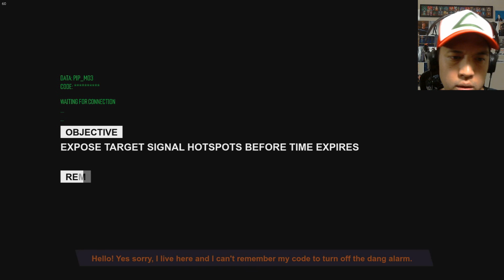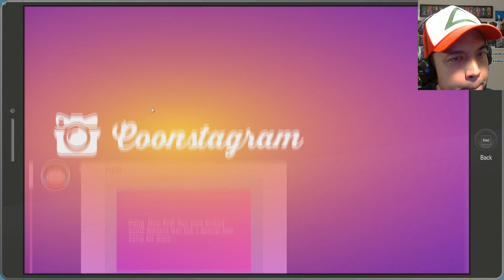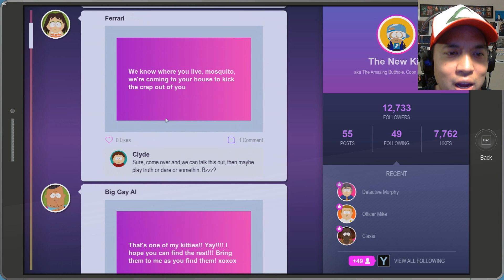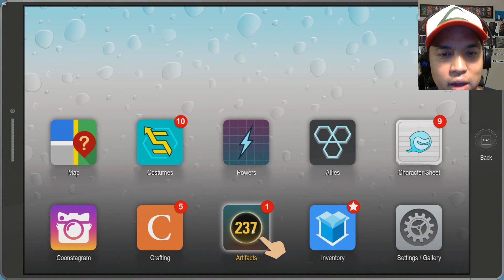Let's Play South Park: Fractured But Whole (Blind) - Part 21 Go Back to California, Raisins!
Things go from bad to worse, the way you'd expect from South Park!